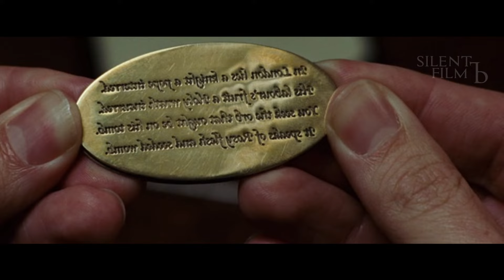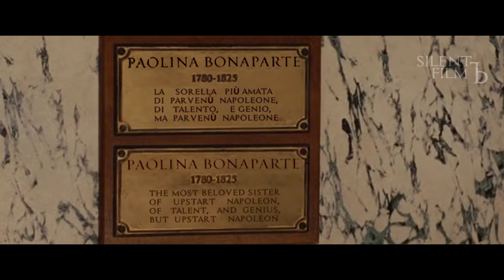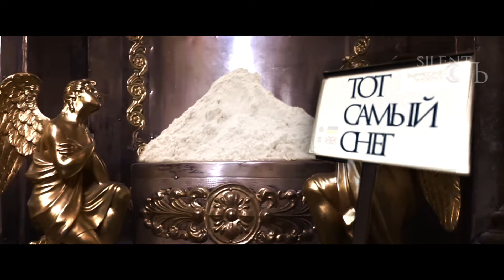Эти сво*очи убили Папу Римского (В поисках утраченной нации, 3ья серия)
Безымянный герой Майкла Фассбендера просыпается в далёком будущем, где доктор Хабенский попытается залезть тому в гены и прочитать память его отца, Данилы Багрова, который в начале девяностых отправляется в США на поиски некого профессора Робертса, укравшего предмет, который поможет восстановить былое величие россии...